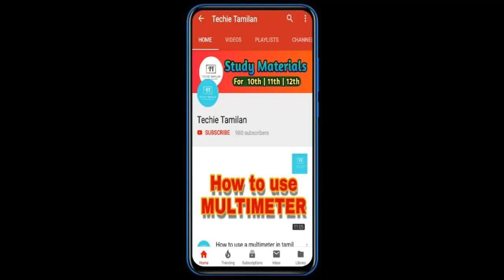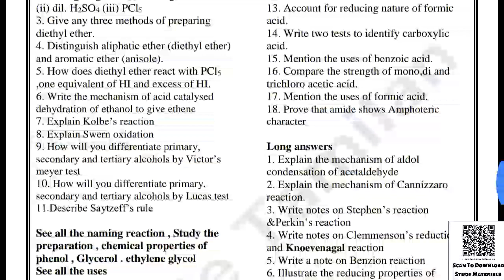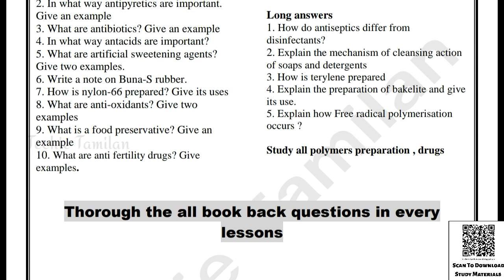12th Chemistry Volume 2 Important 2,3,5Marks Question Bank (English Medium) | SAIVEERA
⚡Material Name : 12th Chemistry Volume 2 Important 2,3,5Marks Question Bank (English Medium) | SAIVEERA